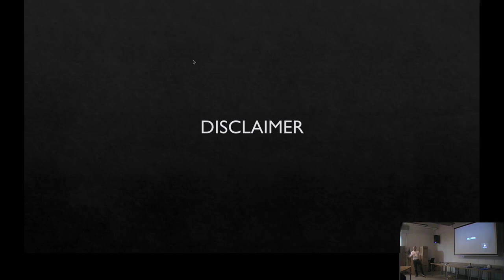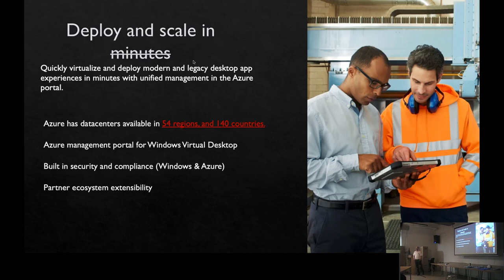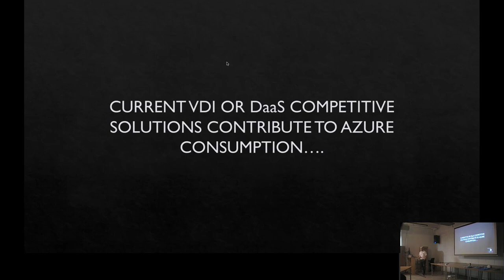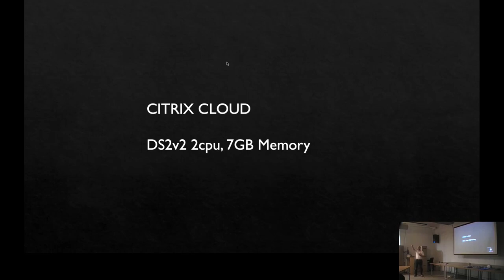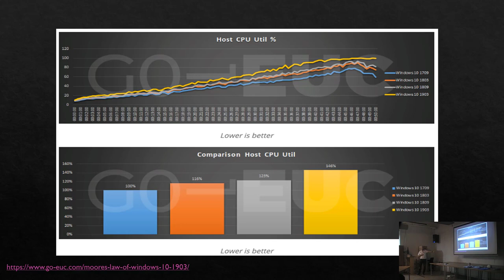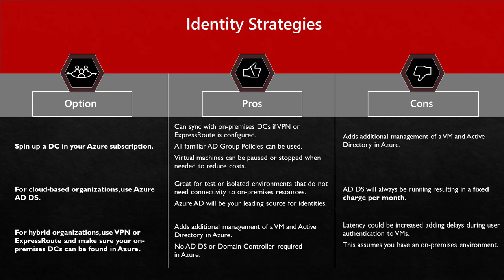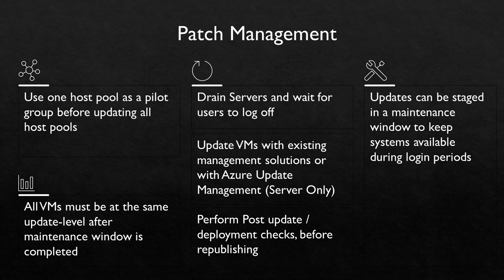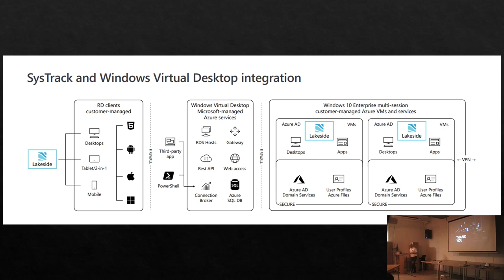WVD and VDI in Azure - January 2020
A talk at the Sussex Azure User Group on VDI and WVD by Kyle Davies from CDW.